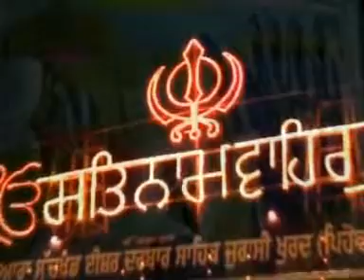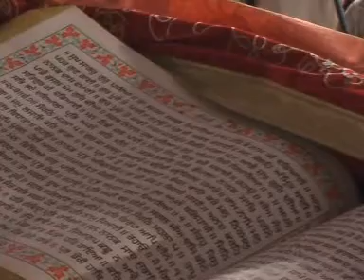Sant Baba Mann Singh Ji - 77 - Guru Nanak Jeedaa Sultaanpur Jaanaa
Guru Nanak Jeedaa Sultaanpur Jaanaa